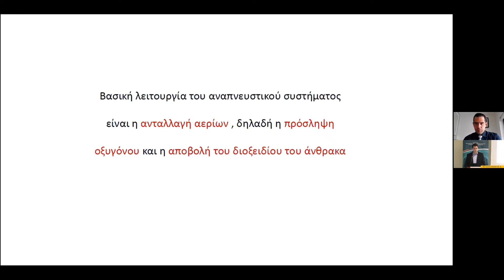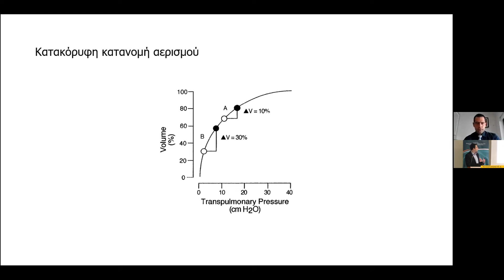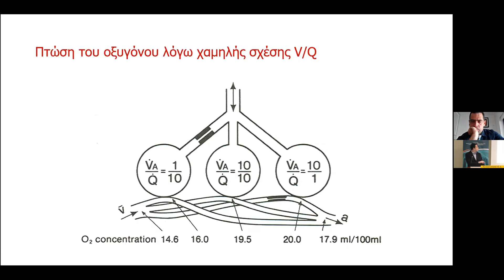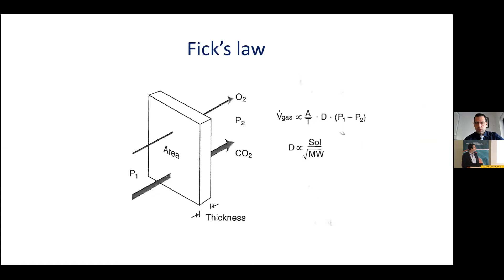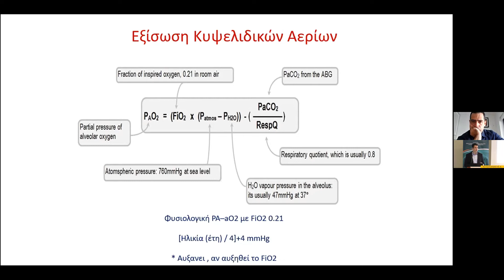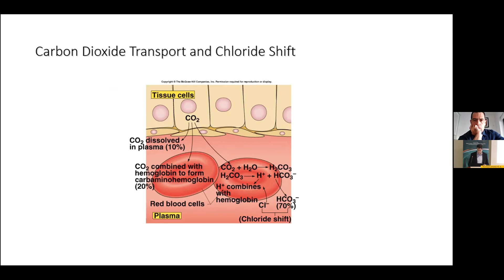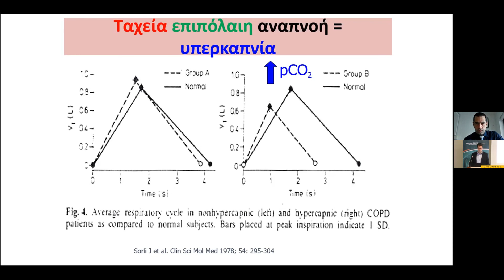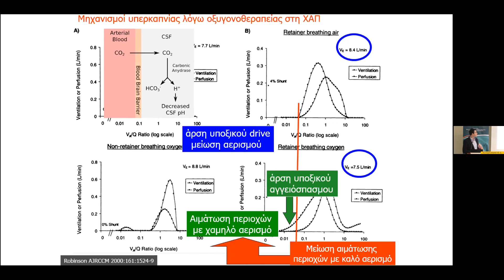28 ΤΟΥΜΠΑΝΑΚΗΣ Δ. ΜΗΧΑΝΙΣΜΟΙ ΑΝΑΠΝΕΥΣΤΙΚΗΣ ΑΝΕΠΑΡΚΕΙΑΣ